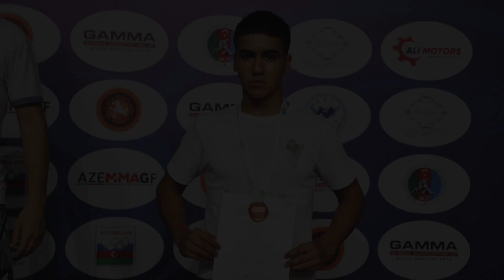Naxçıvan idmançıları MMA, qrepplinq, pankration üzrə Azərbaycan çempionatında